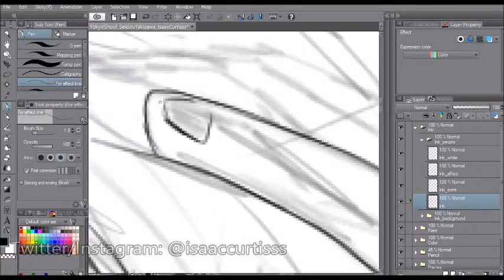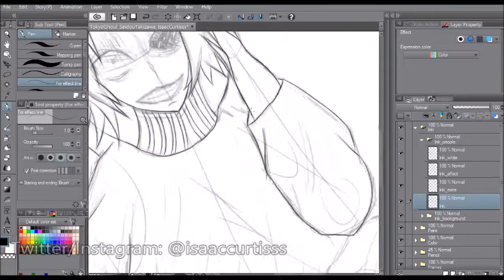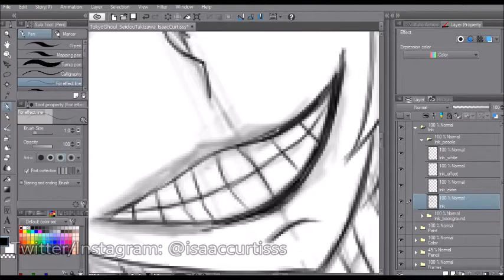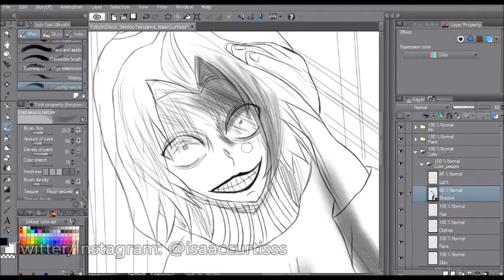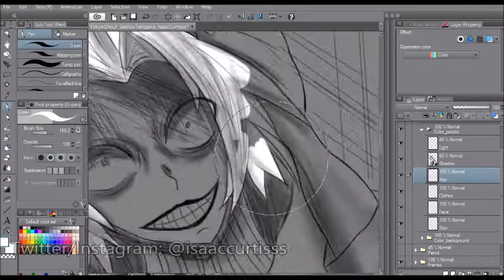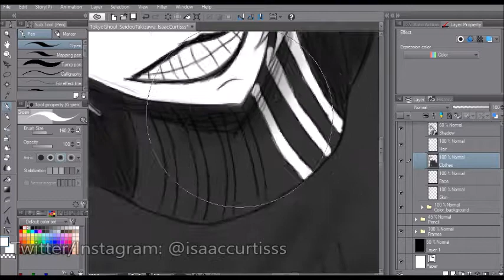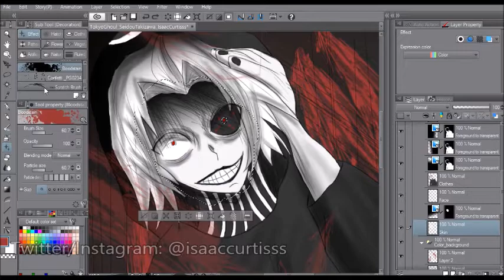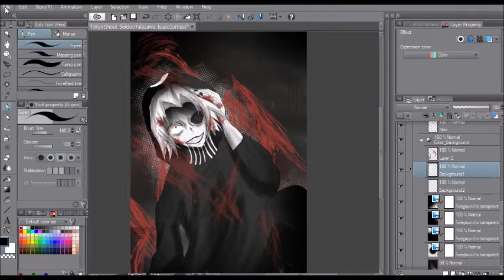Speed Drawing- Seidou Takizawa from ''Tokyo Ghoul:re'' |IsaacCurtisss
This week's video is a speed drawing of Seidou Takizawa from "Tokyo Ghoul:re!"